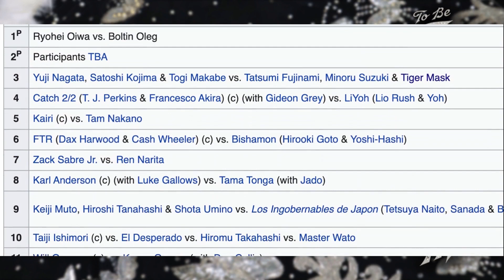Ric Flair Previews Wrestlekingdom 17